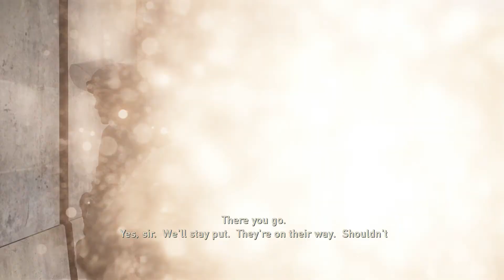The Last of Us Remastered Gameplay Walkthrough Part 2 - Twenty Years (PS4)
whats up youtube its your boy Humzathecrafter here today i am playing the last of us the first mission its really fun and sad im gonna try my best 2 upload every day because i just got this game and its really fun so DONT FORGET 2 SLAP THAT LIKE BUTTON AND SUBSCRIBE 2 MY CHANNEL